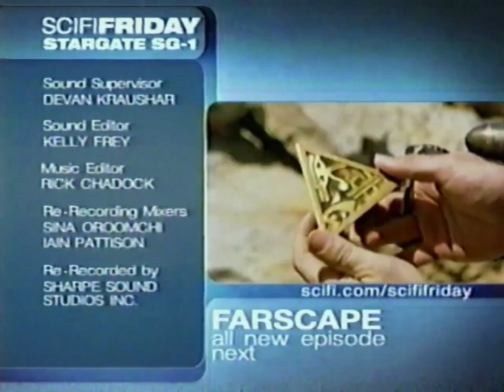SciFI credits circa 2002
Source: Airings of "Stargate: SG-1" on SciFi

Uploaded by Hogstuff